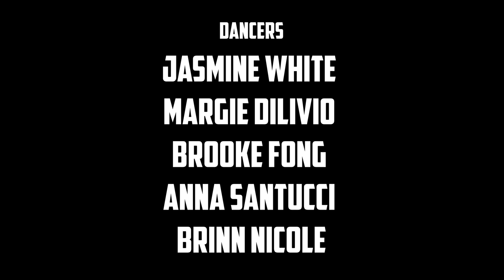Enrique Iglesias - MOVE TO MIAMI ft. Pitbull | Brinn Nicole Choreography | DanceOn Concepts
Brinn Nicole will make you want to move to Miami after watching this summer scorcher featuring Enrique Iglesias's brand new song "MOVE TO MIAMI ft. Pitbull"

ENRIQUE’S NEW SONG - MOVE TO MIAMI feat. Pitbull

- Shazam to Unlock an exclusive video!

DanceOn Concepts combine hit music with the DanceOn Network’s incomparable talent to help you learn the latest dance trends and hear the music that makes the dance community move and groove! This video features a concept & choreography from Brinn Nicole to Enrique Iglesias “MOVE TO MIAMI ft. Pitbull"!

for exclusive access and offers.

Filmed, Directed & Edited by: Ryan Parma
Produced by: Brinn Nicole
Choreography & Concept: Brinn Nicole